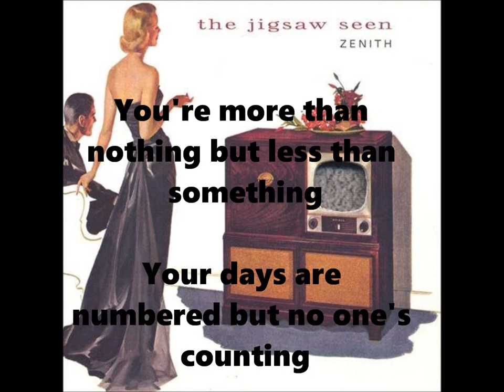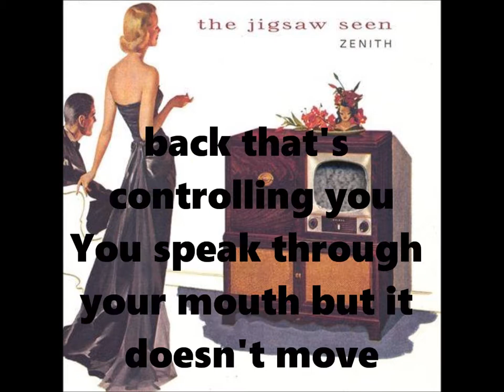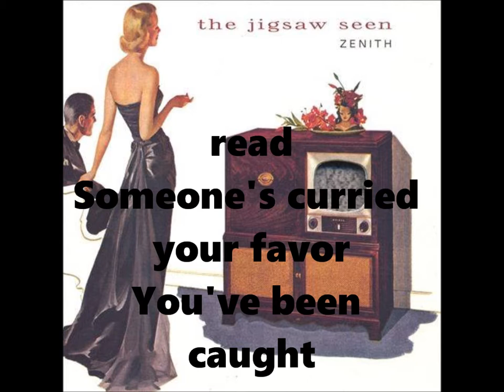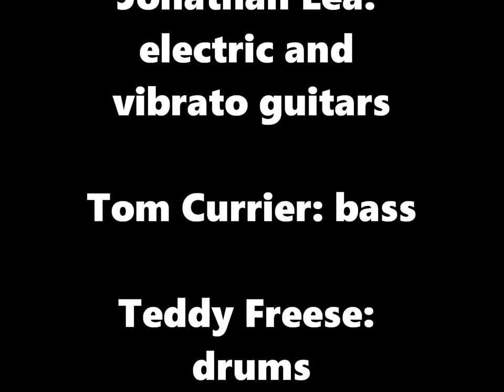The Jigsaw Seen - Letter To The Editor (with lyric)